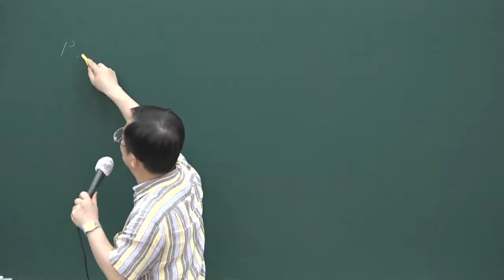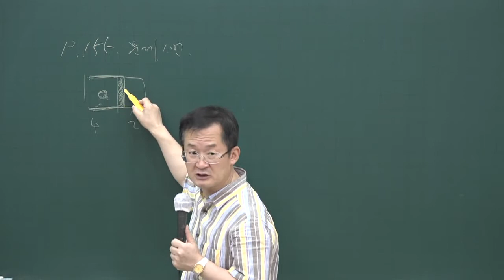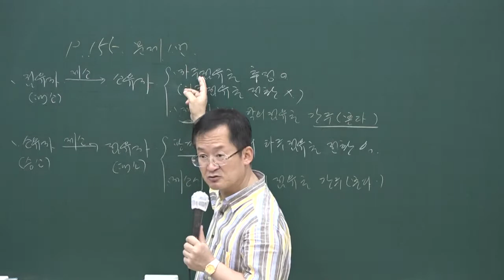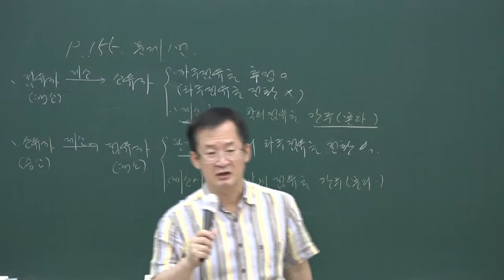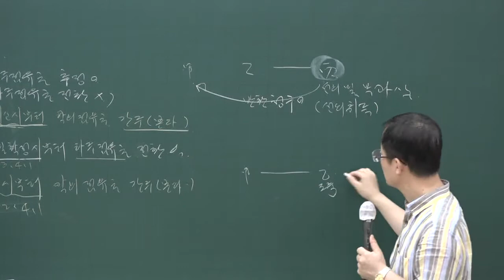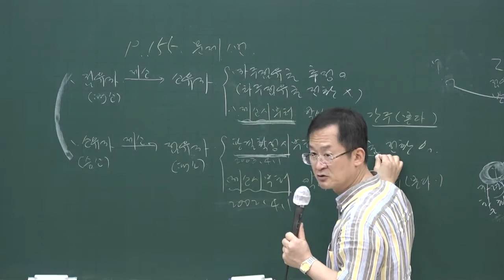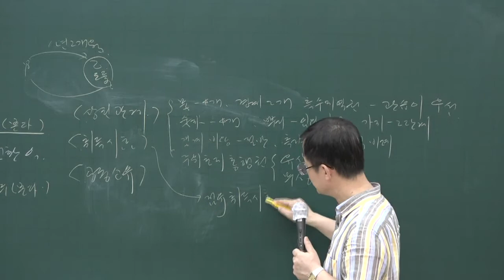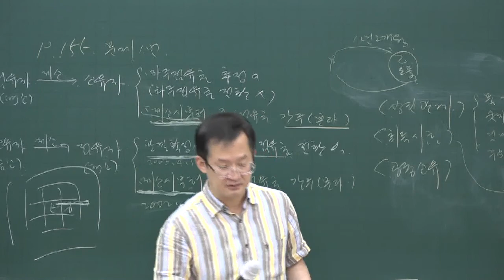[공전무] 2020년 공인중개사 민법 문제풀이과정 7-14